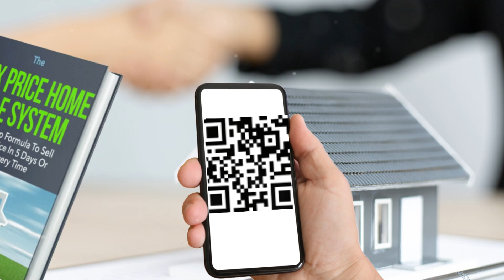Thinking of Selling Your Home? Here's a New and Better way to get max price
Are you looking for a way to maximize your homes value? Sell with confidence and Maximize Your Home's Value. It's A Proven Strategy to get more .